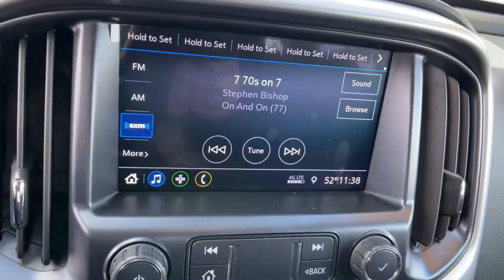2021 Chevrolet Colorado Carson City, Reno, Yerington, Northern Nevada, Elko, NV 22-0428B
Cherry Red Tintcoat Used 2021 Chevrolet Colorado available in Carson City, Nevada at Champion Chevrolet Reno. Servicing the Reno, Yerington, Northern Nevada, Elko, NV area.
2021 Chevrolet Colorado 4WD LT - Stock#: 22-0428B - VIN#: 1GCGTCEN8M1281055